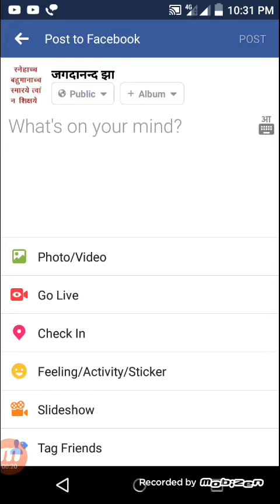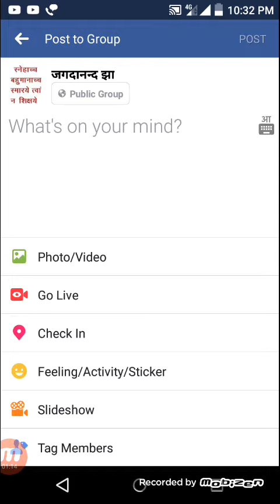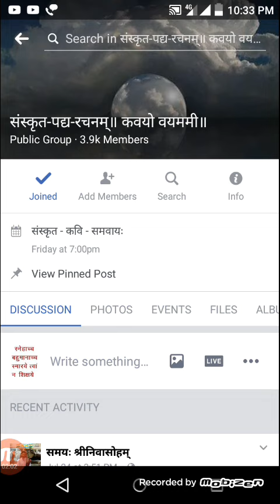make live on facebook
Make the videos live on facebook